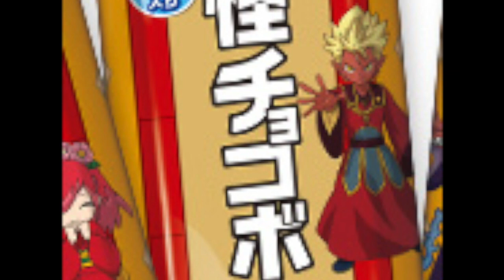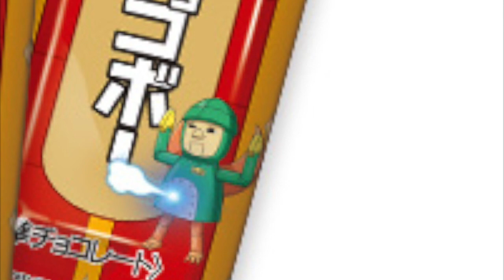覚醒エンマのチョコボー!?「妖怪ウォッチ」妖怪チョコボー 新登場!! Yo-kai Watch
ニャンと！「妖怪ウォッチ」に登場する菓子【ジバニャンのチョコボー】が大幅リニューアル！【妖怪チョコボー】として80円（メーカー希望小売価格）で新発売！

パッケージのデザインは全部で32種。レアなデザインがあるかも！？チョコレートの中の具材もビスケットが増えてさらに美味しく。カルシウムも入っています。

‹パッケージの例›
覚醒エンマ、エンマ大王、アンドロイド山田、
椿姫とふぶき姫、ジバニャンとフユニャン

▽関連動画
・妖怪ウォッチ ショートアニメ＃３２～１対１００の妖怪鬼ごっこ『黒鬼編』〜ともだち妖怪大集合!!使用    Yo-kai Watch
・はぐれキター!!妖怪メダルUSA case05 ダンジョンの奇跡!Wレジェンド妖怪出現! １箱（１２パック）開封レビュー！【妖怪ウォッチ】 Yo-kai Watch
・ぬらりひょんが死んじゃった！妖怪ウォッチ３【特選スキヤキ】神の山に暗黒神エンマ登場！    Yo-kai Watch
・超レアなSBコインでガシャ回してみた！US版【妖怪ウォッチぷにぷに】    Yo-kai Watch

oKA9ZtmnJ-86ePURaz6WQw